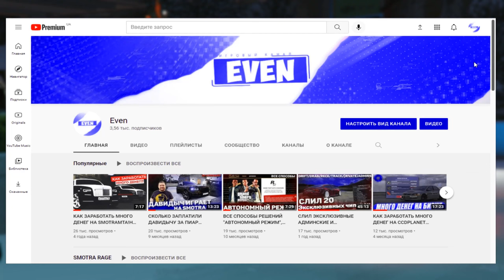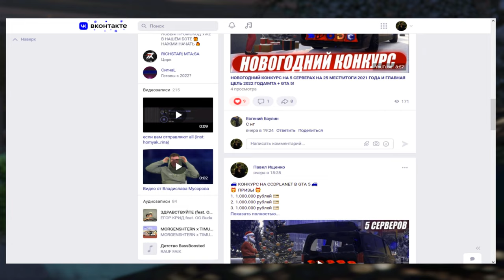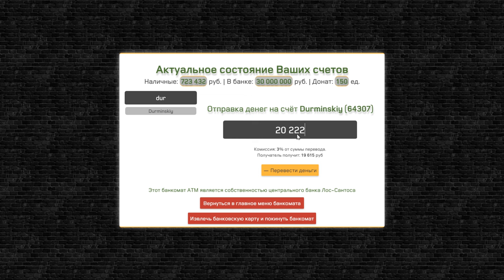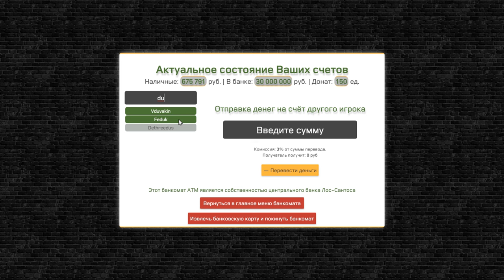ДЕД МОРОЗ ДАРИТ ПОДАРКИ ИГРОКАМ НА SMOTRA RAGE В GTA 5!РАССКАЖИ СТИХ!ЛЮТЫЙ УГАР!КОНКУРС!